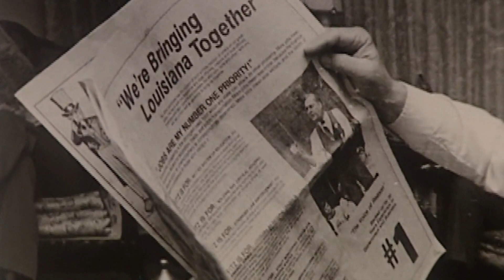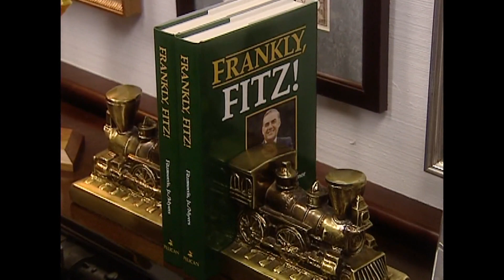Jimmy Fitzmorris, former Louisiana lieutenant governor, dies at 99